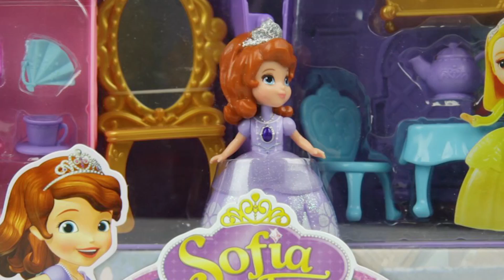SOFIA THE FIRST DISNEY PRINCESS Castle Bedroom Playset TEA PARTY! | SuperKidsToys - Stop Motion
Super Kids Toys unboxes Disney's Princess Sofia the First Bedroom Castle Playset! Unlimited adventure await Sofia as she gets ready for the royal ball and tea party!